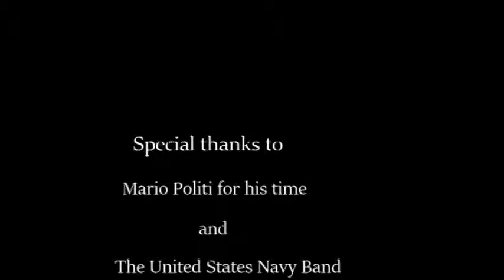Memory Lane Chapter 38: Portrait of an Oakdale Artist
In Chapter 31 of Memory Lane, we spoke with Rhoda McManus and Sallie Kachel about the Artist Colony in Oakdale. During our conversation with them, they mentioned that there are still artists living in our area. We decided to interview a contemporary Oakdale artist to explore his life and also to learn what it is about the local environment that has been nurturing or inspirational to him during his artistic life. Mario Politi, an artist who has been an Oakdale resident for 45 years, agreed to sit down and have a conversation with us to discuss various aspects of his life, including his experience in the United States Navy during the Korean War and his later life as an artist.

Mario Politi grew up in the Bensonhurst neighborhood of Brooklyn, New York, where he attended Lafayette High School, which for decades after it opened in 1939 was considered “a gem of a neighborhood school.” At his 1949 Lafayette High School graduation, Mario received the St. Gaudens Medal for Excellence in Art. After graduating from high school, with the Korean War looming, Mario put his art education on hold, and enlisted in the United States Navy. He was assigned to a position as a radar technician on board the USS Tarawa. When his military service was completed, he enrolled in the Art Center College of Design in Los Angeles, California, where he spent three years. However, because his wife was expecting their first child, they decided to return to New York to be close to family. After relocating to Massapequa, Mario commuted by train to the School of Visual Arts in New York City to continue his art education. He received a certificate of art from New York State, and after retiring he became a substitute teacher for the Connetquot, Blue Point, and Sayville school districts.

Mario is a member of the Wet Paints Studio Group, Inc., a non-profit organization of artists that meets weekly in Sayville, New York. The group, which has been in existence for 69 years, provides workshops, demonstrations, and networking opportunities for local artists. Mario explained how belonging to Wet Paints has helped him to become more disciplined in his art work. Although Mario is 87 years old, he has no plans to retire from his artistic endeavors, and he continues to create and show his work. He often attends the Thursday night car shows on summer evenings in the Chase Bank parking lot in Oakdale, to display and sell his work. His passion for art continues with full enthusiasm and inspiration.